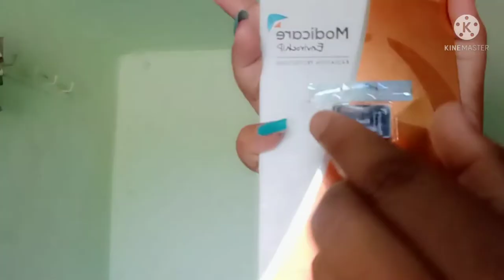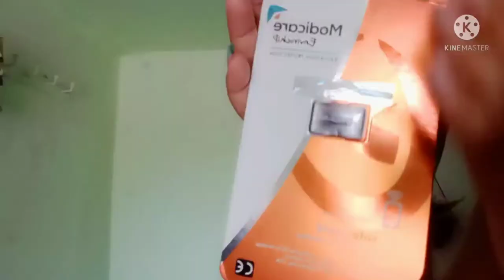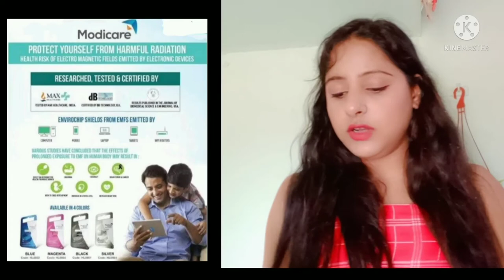ANTI RADIATION CHIP SAVED MY LIFE | MODICARE ENVIROCHIP | WORLD BEST CHIP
Hi
MY NAME TINA DEVI | MY CHANNEL NAME TINA,S BEAUTIFUL LIFE

Hi everyone, ye bhaut sandar video hai isme maine anti radiation chip ke bare mai bat ki hai iske bahut jabardast benefit hai jisse hum mobile se hone wale nuksan se bach skte hai. friends video ko pura dekiye ap bhaut aur btiaye kaisa lga muje umeed hai ki ye video pasand ayegi.